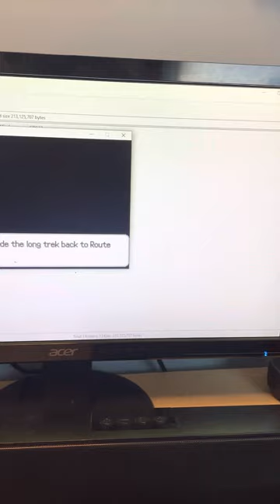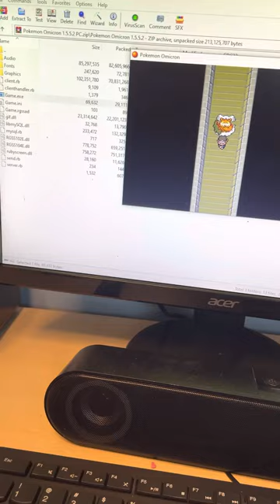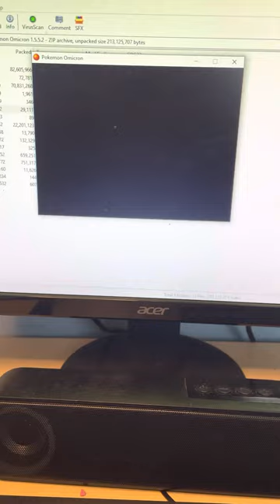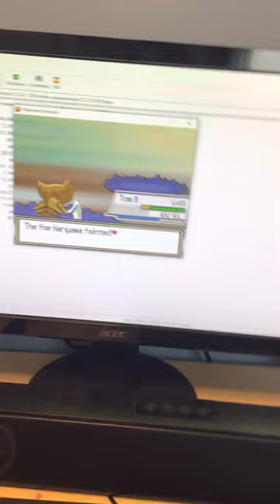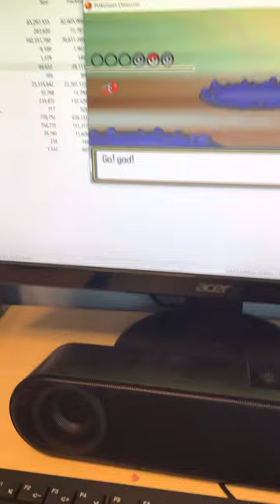Pokémon omicron randomizer nuzlocke part 7 the legend researcher returns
After helping the legend researcher we find the remains of Nyasa town